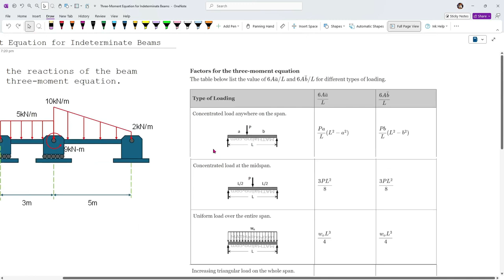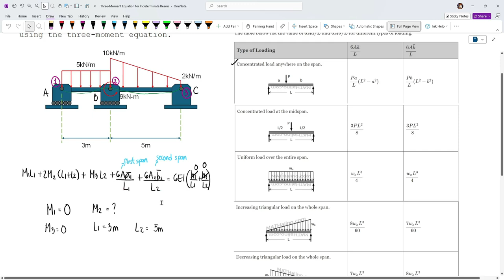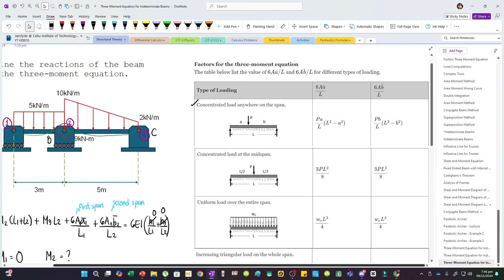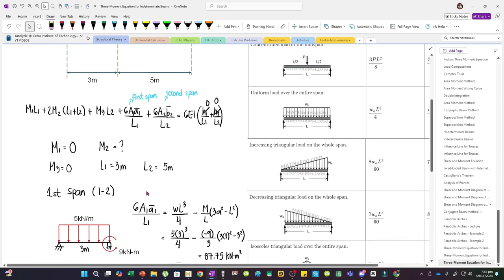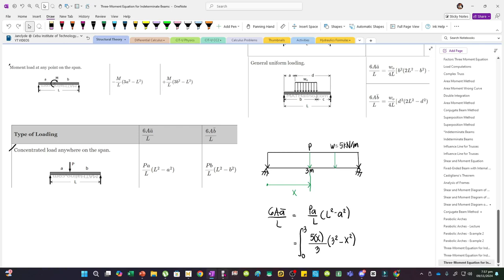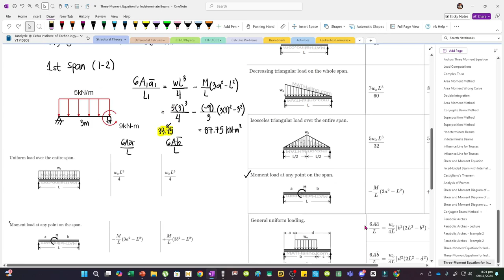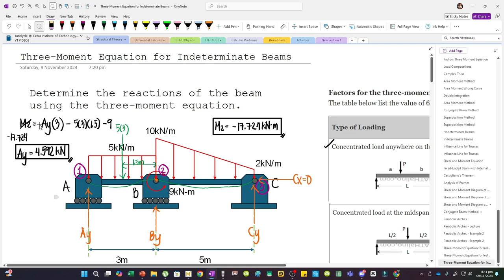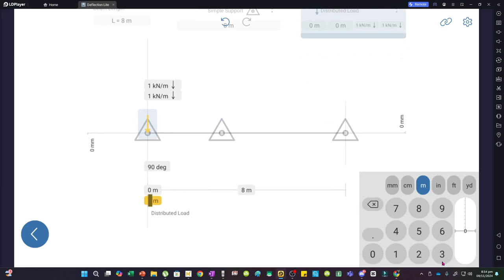Three Moment Equation for Indeterminate Beams | Structural Theory